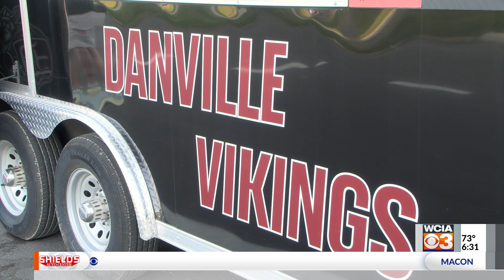Student-led coffee shop in Danville opening new coffee trailer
A decade-old coffee shop at Danville High School is about to take their roast on the road.